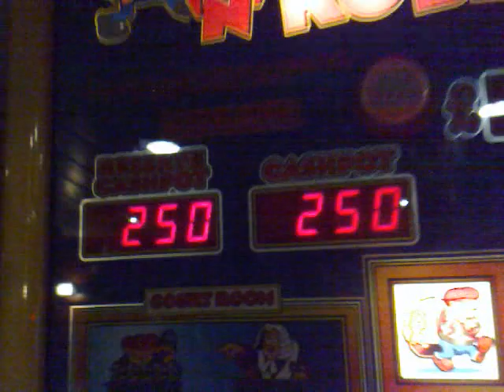Bexhill College Ski Trip 09 Part 21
"Slumdog winning £250"